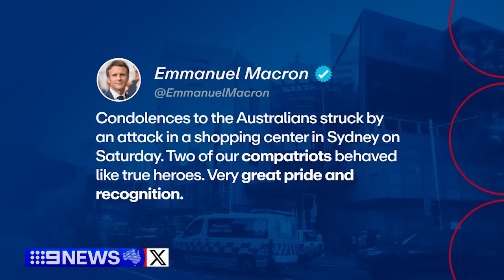Bondi Junction solemn as doors re-open after stabbing attack | 9 News Australia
The community has been given the chance to pause and reflect today, as Bondi Junction Westfield’s reopens after Saturday's tragedy.